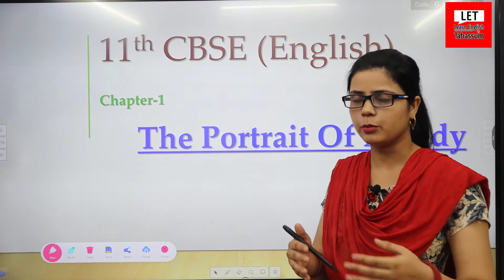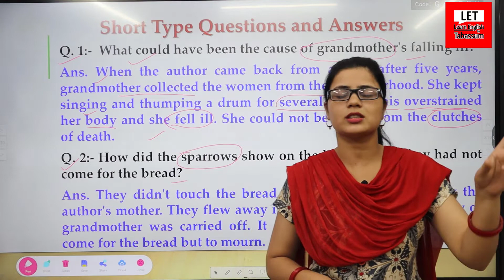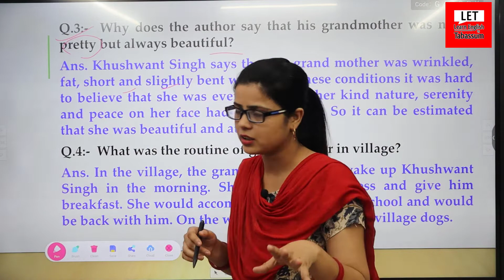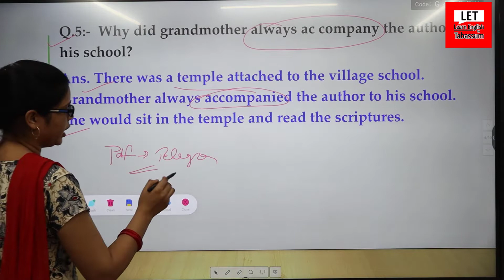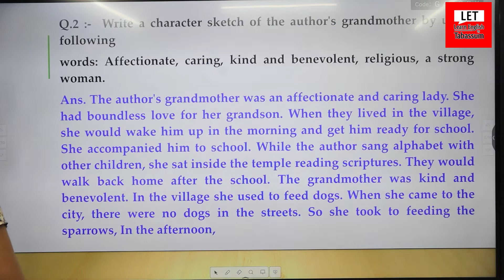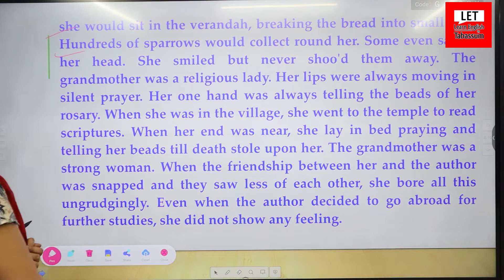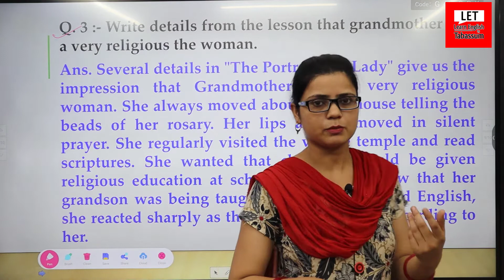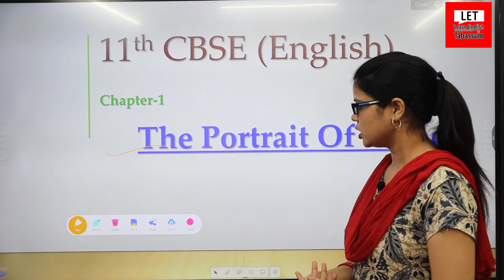The Portrait of a Lady Class 11 Important Questions Answers